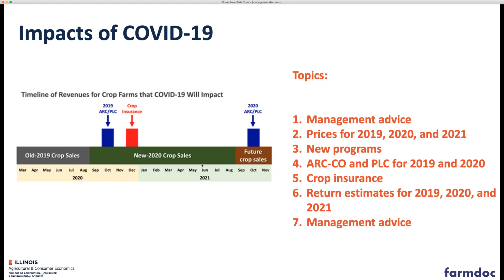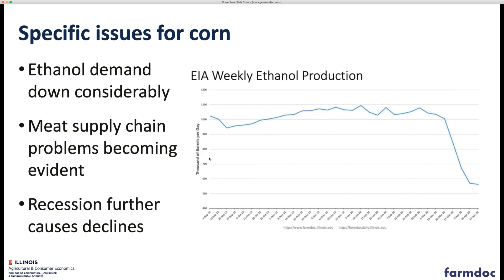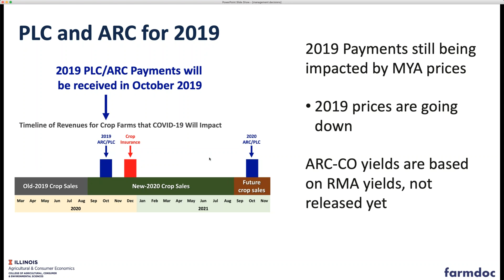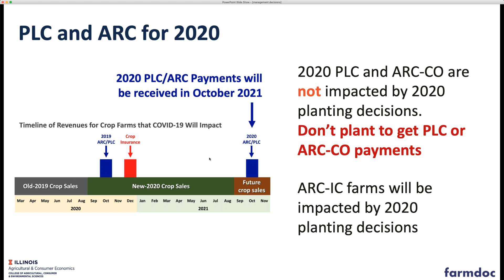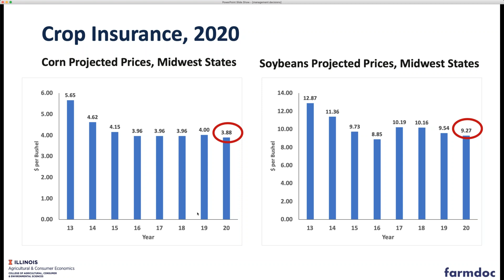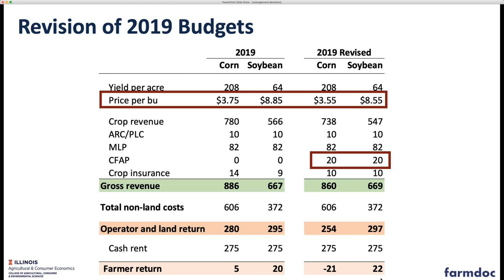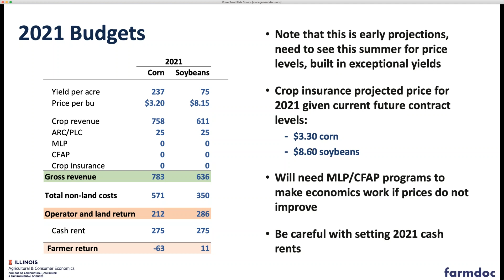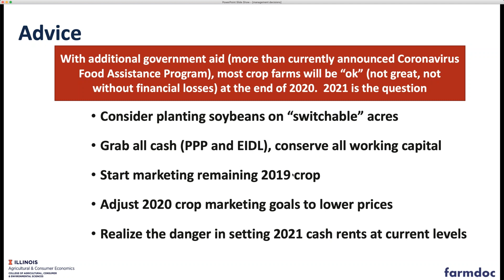WEBINAR: Management Decisions Given COVID 19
The coronavirus and its control measures have changed economic outlook, leading to lower soybean prices. In this webinar, Gary Schnitkey will discuss ways for farmers to deal with this situation, covering the latest in Federal and state programs to provide aid for farmers and look at up-to-date price and income outlooks for farmers.